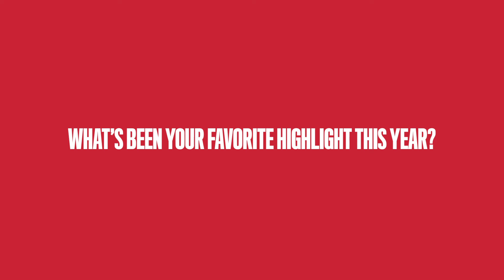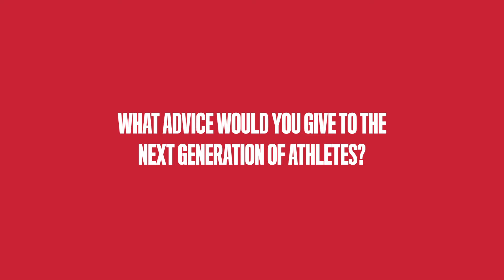Get to know the #1 pick 🏒​ConnorBedard